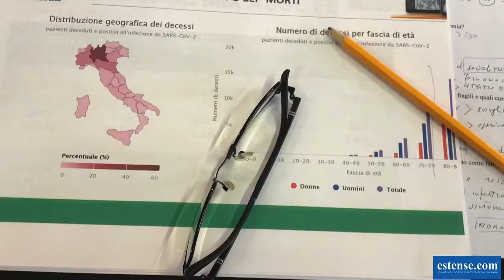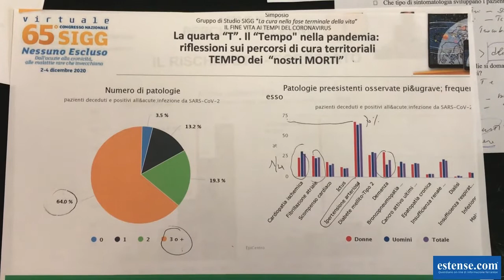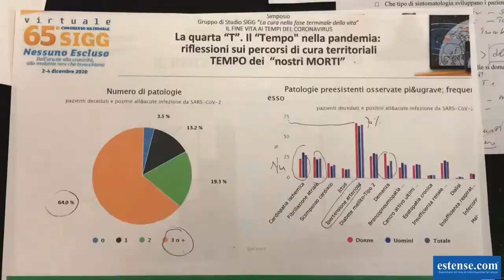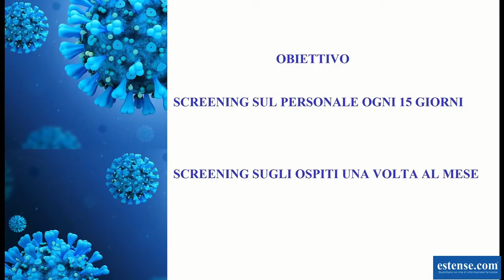Covid. Ausl di Ferrara: il punto su Cra e monitoraggi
Quali sono le differenze tra prima e seconda ondata? Qual è la situazione attuale delle Cra? Come funziona il monitoraggio su ospiti e personale?

Sono alcune delle domande alle quali risponde il dottor Franco Romagnoni, direttore delle attività socio sanitarie dell’Azienda Usl di Ferrara, intervistato da Estense.com per fare il punto sull’emergenza Covid-19 nel territorio estense e in particolare nelle strutture per anziani e disabili.